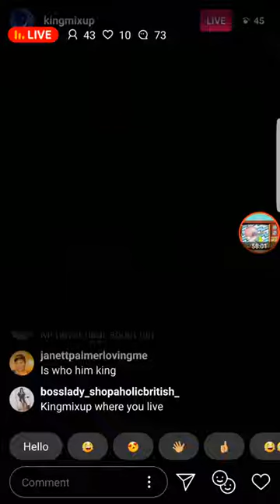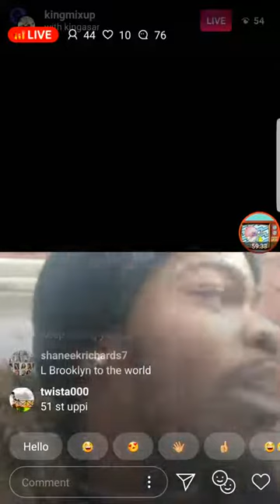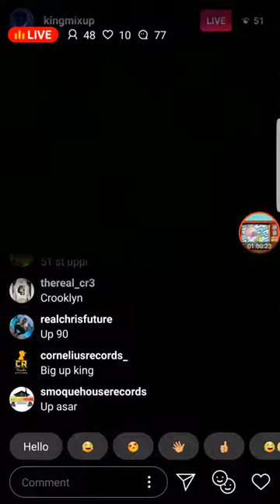KingMixup & King Asar on instagram Live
Big up KingMixUp!

Wsp|Gang 20|19